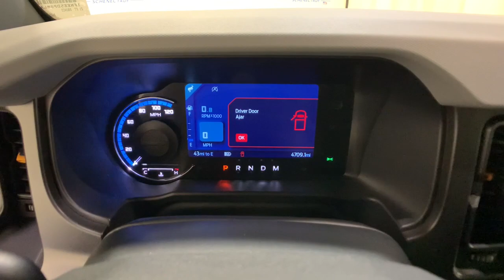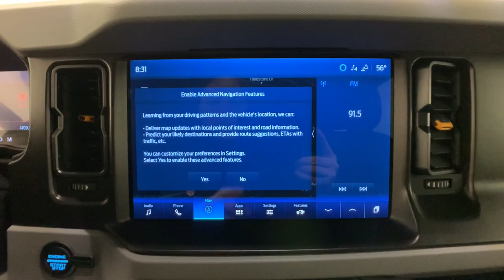2021 Ford Bronco Schenectady, Albany, Clifton Park, Saratoga, Amsterdam, NY P113104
Used 2021 Ford Bronco Badlands available in Schenectady, New York at Metro Ford. Servicing the Albany, Clifton Park, Saratoga, Amsterdam, NY area.

Metro Ford
3601 State St